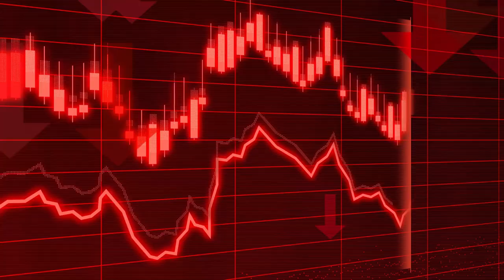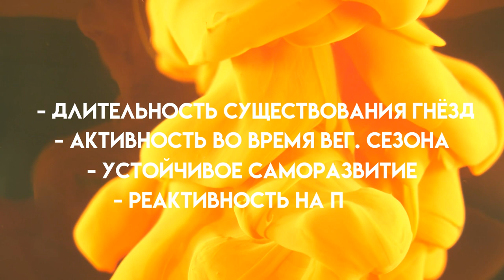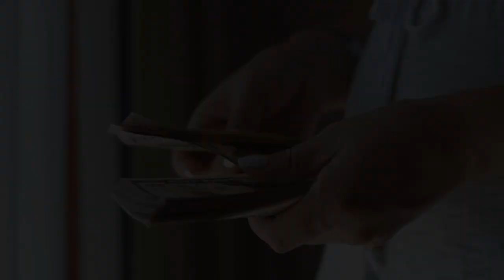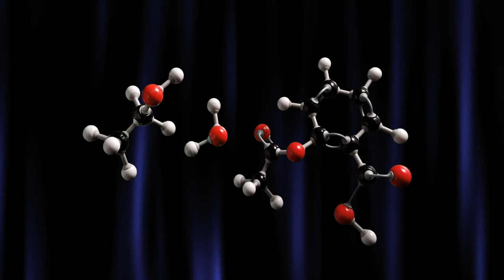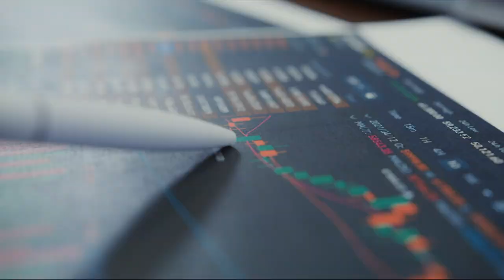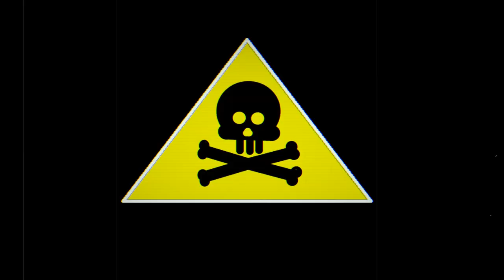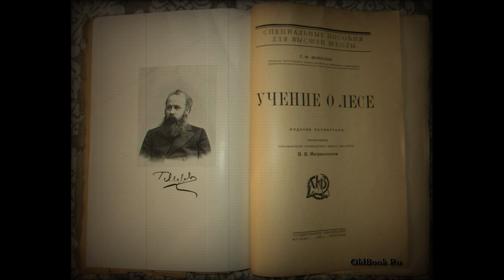Раскрываем секреты мирмекологии — Мирмекология. Наука лесная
Мирмекология наука лесная. Захаров Анатолий Александрович
Значение муравьёв для человека и экоиситемы.
Formica Rufa и другие.
(Субтитры могут иметь опечатки).
Ссылки:
Эпизоды:

❓ Почему канал называется mag ameisen? Все просто, mag ameisen в переводе с немецкого — любить муравьев.